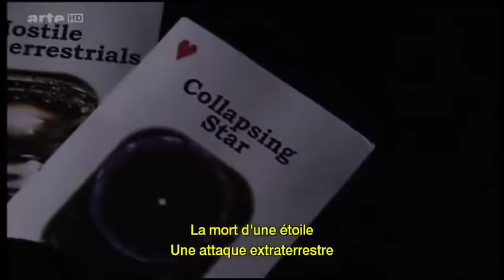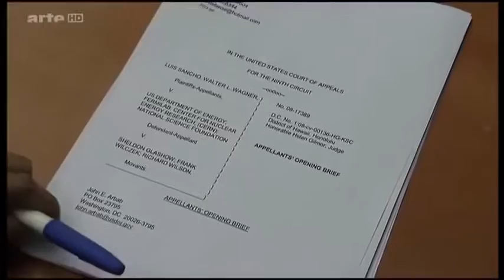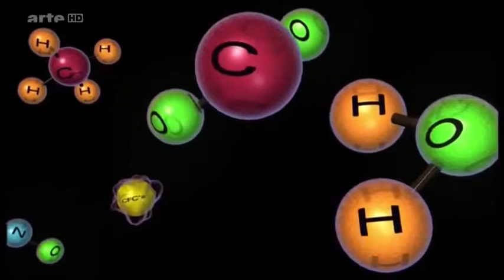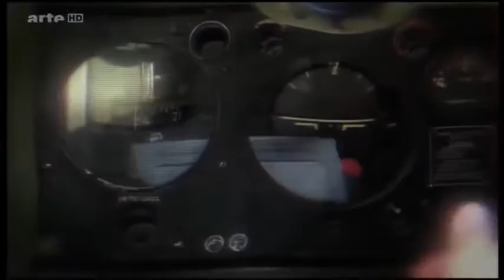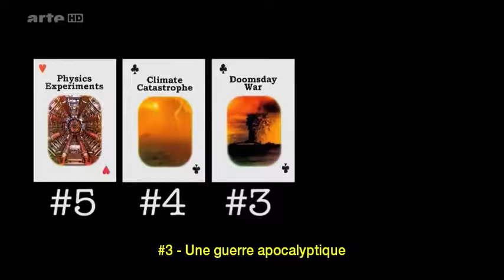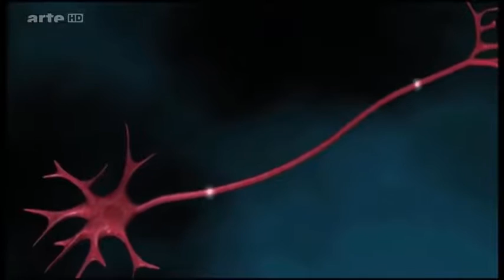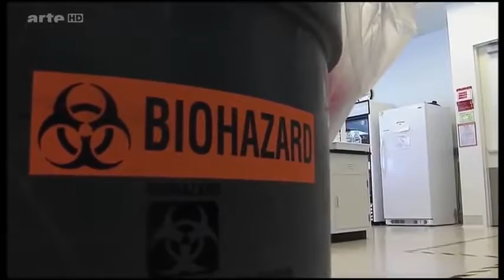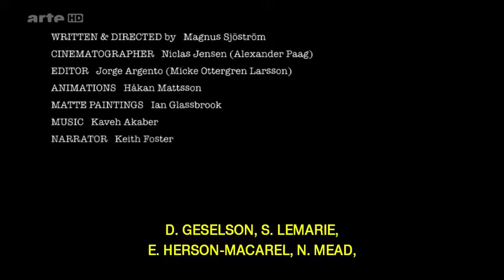LA FIN DU MONDE►Les Différents Scénarios Catastrophes►{Documentaire Apocalypse}